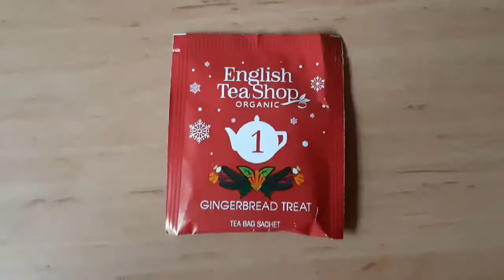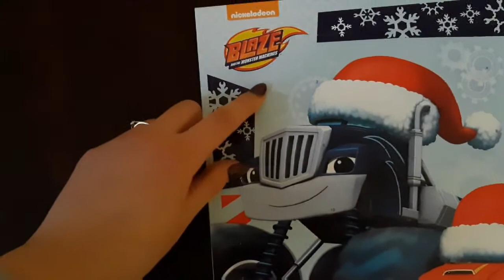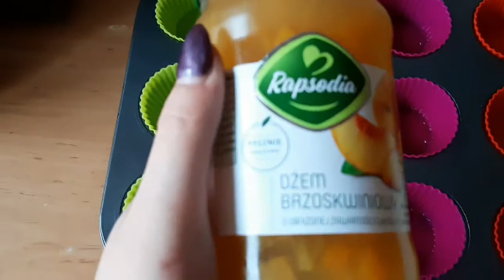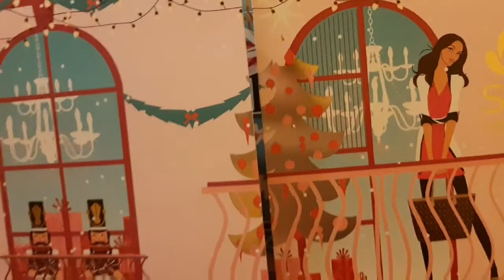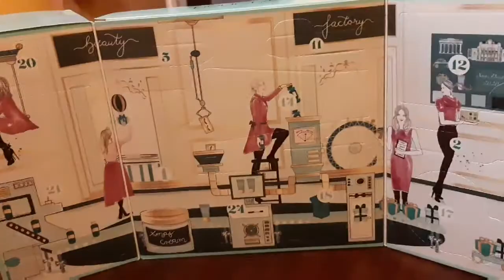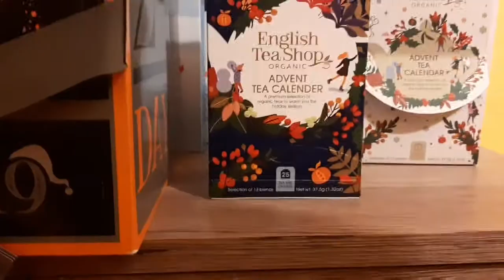Vlogmas #1| Pieczemy babeczki. Otwieramy kalendarze adwentowe.🎄❄☃️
Witajcie 😀